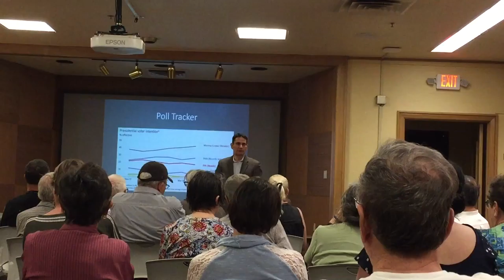Tony Payan speaking on the Mexican Election at the EP Social Justice Forum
April 29, 2018 at the El Paso Public Library downtown